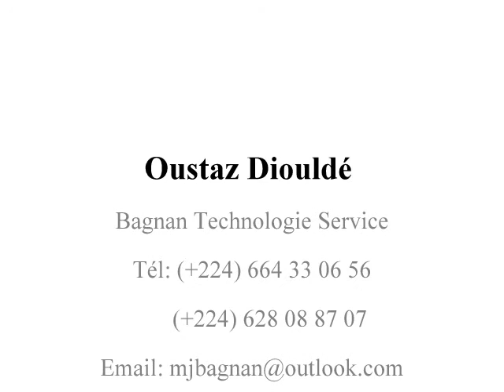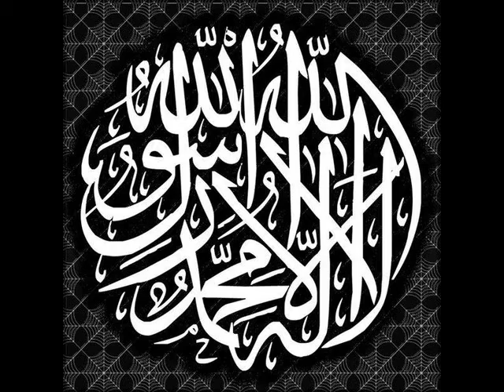Cheikh Souleyman: Cours 2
Rejoignez-nous sur Facebook :
Cours
Par Cheikh Souleyman